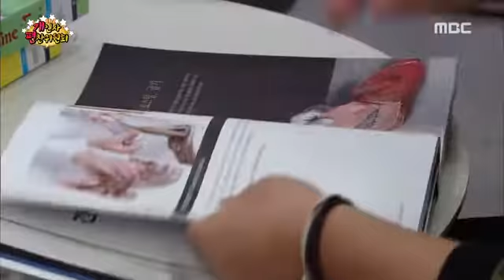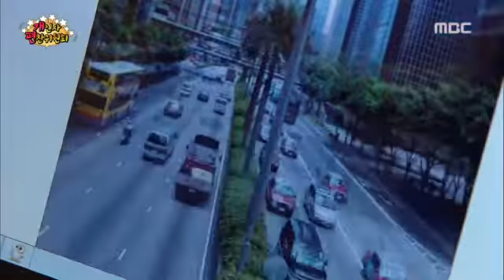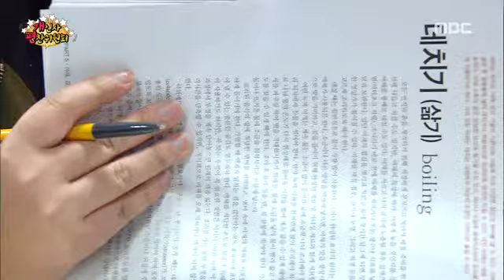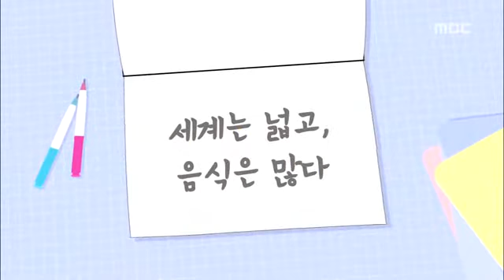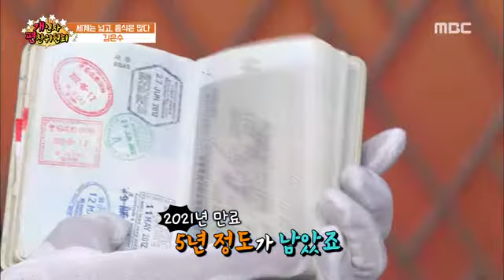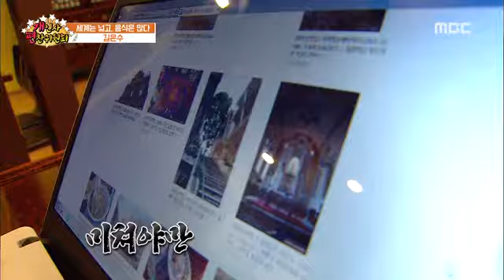전주MBC 2016년 11월 26일 개인사편찬위원회 2부